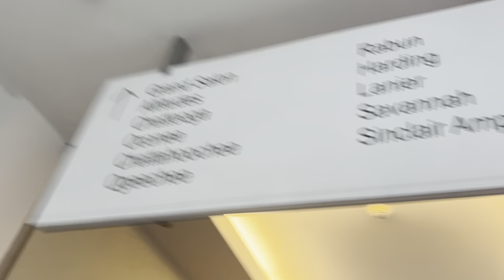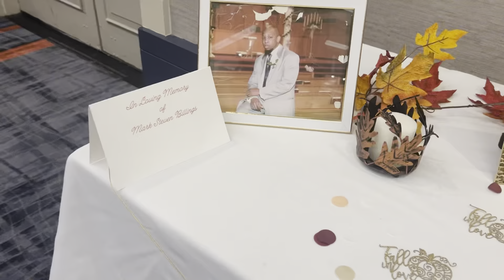VIBES 🔥🥂GOLDEN ANNIVERSARY| SHOPPING